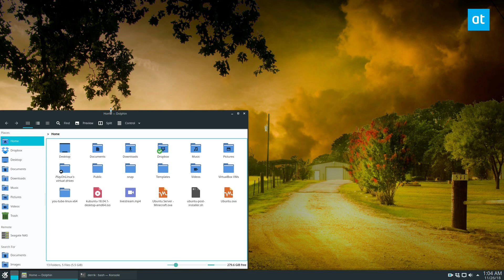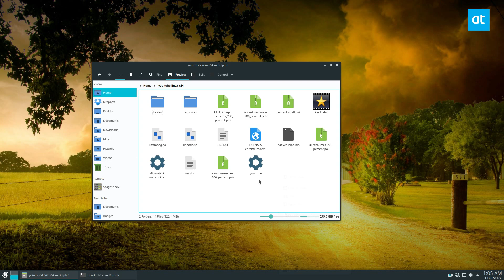How to use Nativefier to turn websites into Linux apps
There are a lot of reasons to want a native application on Linux over a website. It runs smoother, has features that people come to expect from a desktop app (like desktop-notifications), and overall fits better into the Linux experience. The trouble is though, not a lot of mainstream applications come to the Linux platform. There is a solution though; you can use an application called Nativefier to turn websites into Linux apps.